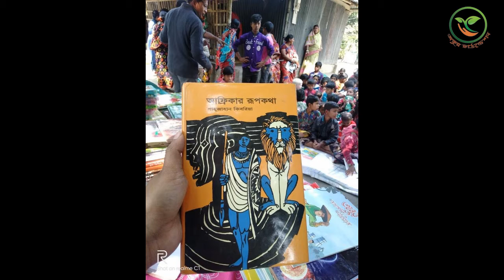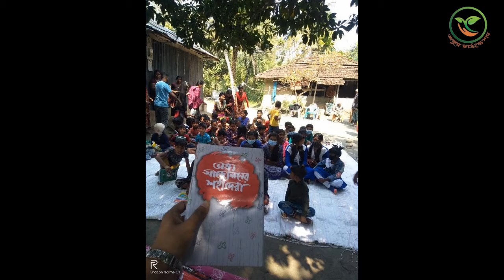২১শে অনুষ্ঠান ২০২২, অঙ্কুর পাঠশালা, যশোর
'ত্যাগের বিনিময়ে অর্জন' শিক্ষার উৎকৃষ্ট দৃষ্টান্ত অমর একুশে! সেই জীবনবোধে অনুপ্রাণিত হয়ে অঙ্কুর পাঠাশালার যাত্রা শুরু হলো আজকের এই বিশেষ দিনে। যশোরের এক অনগ্রসর জনপদের কিছু মানুষকে বৌদ্ধিক মুক্তির স্বপ দেখানোর কার্যক্রম চলবে এই প্রতিষ্ঠানের মাধ্যমে। সংযোগ, সমন্বয় ও পৃষ্ঠপোষকতায় রয়েছেন নিবেদিতপ্রাণ ও তারুণ্যে ভরপুর ক'জন আত্মবিশ্বাসী মানুষ।